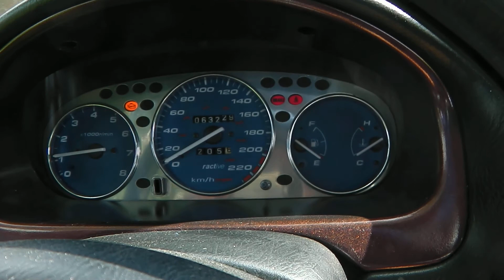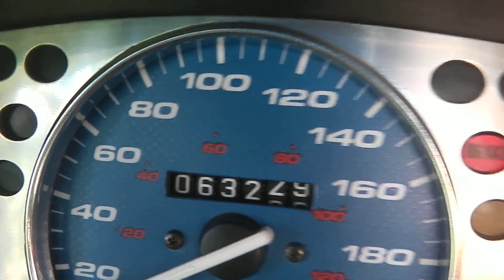Civic Clarion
21 septembre 2015